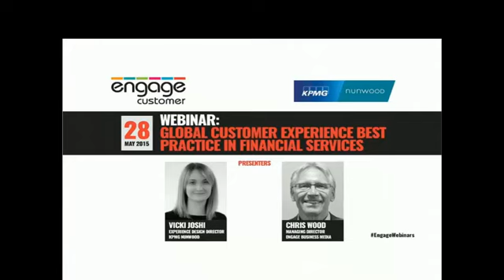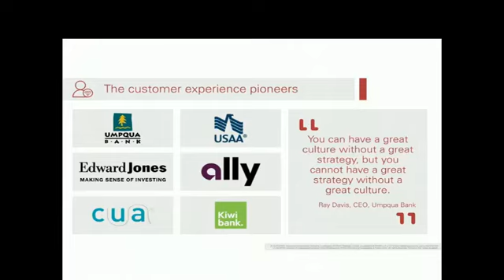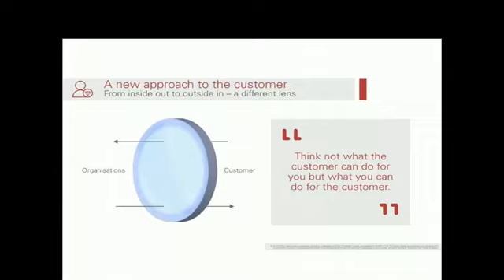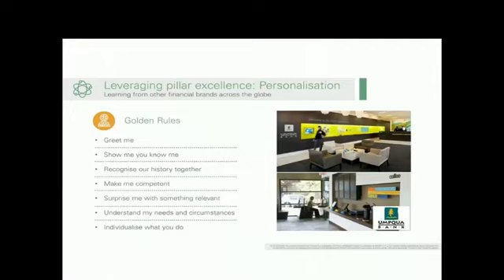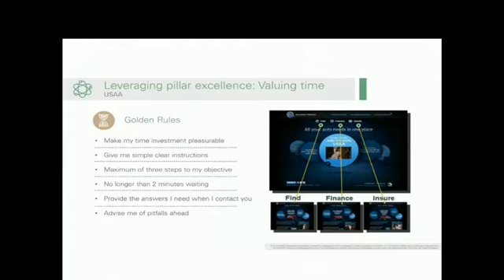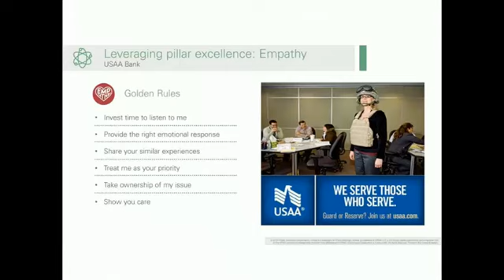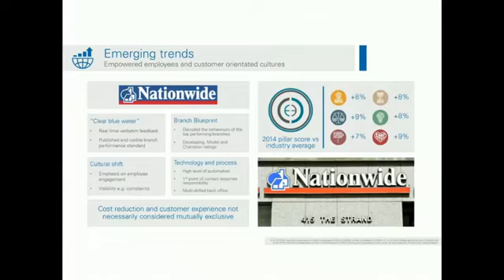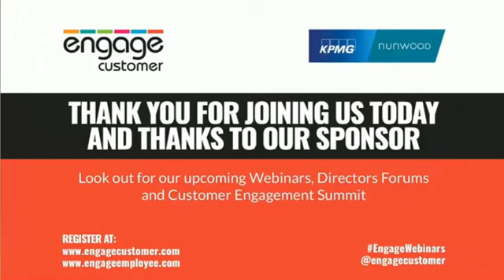Global Best Practice in Financial Services Customer Experience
The most recent KPMG Nunwood Customer Excellence Study in the US (February 2015) shows that financial services firm USAA leads the world in nearly all aspects of customer experience. In close pursuit companies like Ernest Jones, Charles Schwab and Ally Bank are setting new standards in customer experience and regional banks such as Umpqua are transforming the relationship a bank can have with the community it serves. Wells Fargo are making huge strides in bringing the customer into the centre of their organisation, their focus on recruiting millennials has forced them to rethink their banking model to approach the digital customer in a new way.

The KPMG Nunwood estimate is that US firms are some 5 years ahead of the UK in terms of the quality of experience delivery.

There is much to learn from these world leading firms.
However it isn’t just US FS firms that are setting the pace the KPMG Nunwood Customer Experience Excellence study in APAC highlights that Australian banks are leading the world in terms of mobile applications and digital innovation.

Kiwibank in New Zealand is blurring the lines between banking and community services and is growing rapidly across the Australasian continent.

Chinese and Malaysian banks are rolling out different operating models to attract the affluent customer with highly personalised tailored experiences.

According to analysts Gartner by 2020 90% of global firms will be competing on the basis of customer experience rather than products or price and 50% of product development spend will be transferred to experience development. The Excellence centre research has identified the FS companies that are in the vanguard of this shift and the analysis provides unique insights as to how UK firms might manage the transition.

This presentation will analyse not just what these companies are doing but how and why they do it.

Their approach to people and culture, organisation design how they think about the customer and technology will all be put under the microscope.